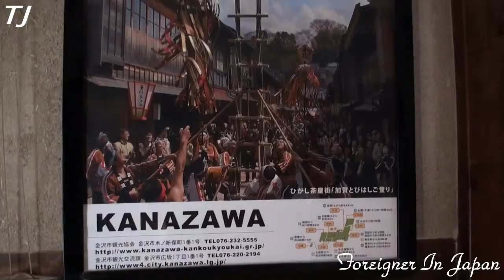ひがし茶屋休憩館 Higashichayagai